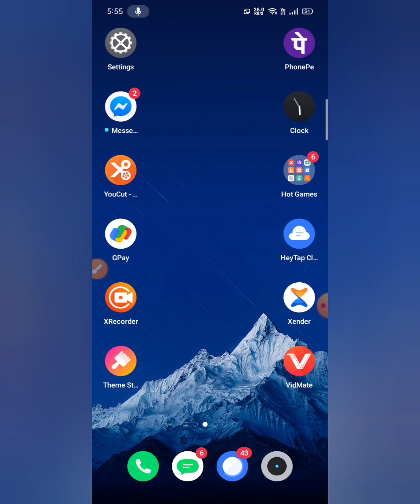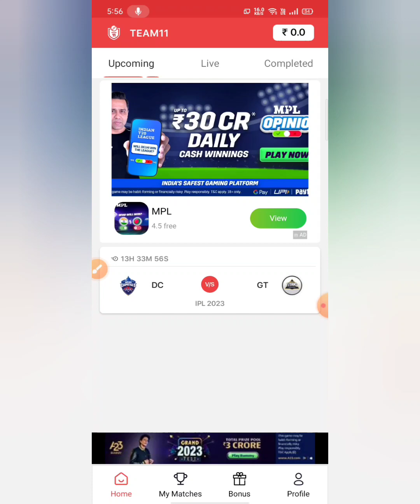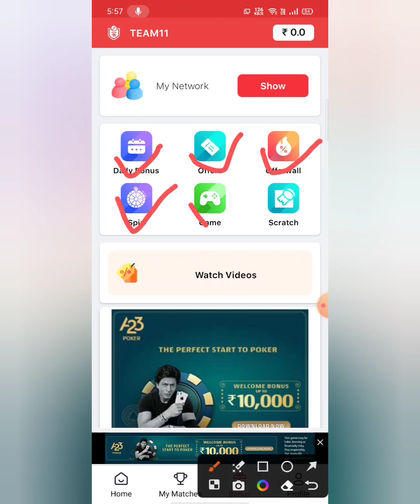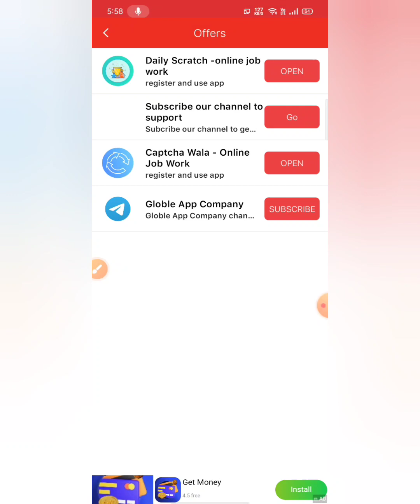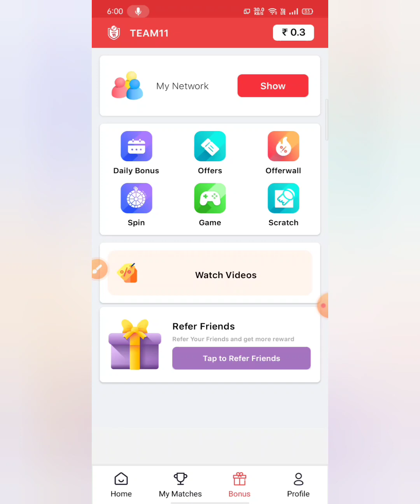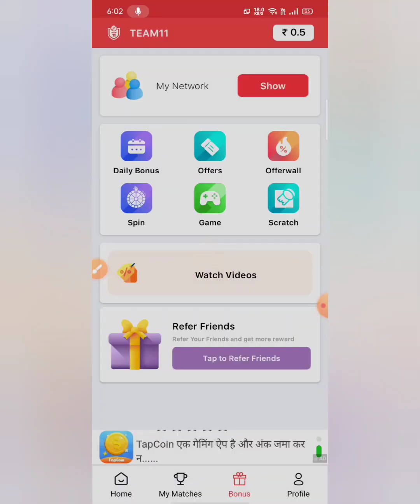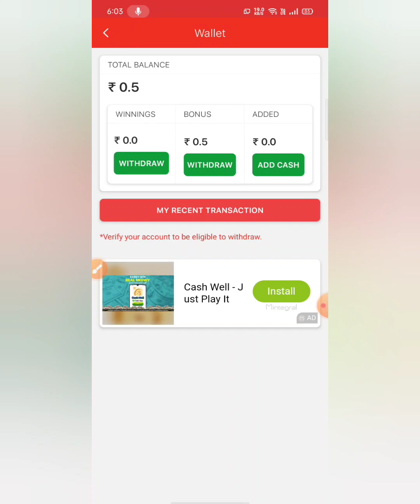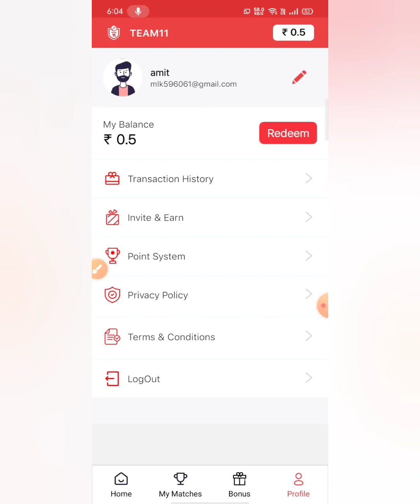new earning app today 2023 | new earning app today paytm cash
your Question

delhi capitals vs gujarat titans
dream11 prediction today
cricket prediction
delhi capitals
gujarat titans
dream11
dc vs gt playing 11
ipl news
fantasy cricket
dream 11 team of today match
dream 11 me rank 1 par aane ka
tarika or help
dream 11 se apne bank account
me paise kaise transfer kare
tamil
dream 11 predictions for today's
match
dream 11 ad aamir khan
dream11 team
dream11 kaise t
kaise khele
dream 11 me registration kaise
kare